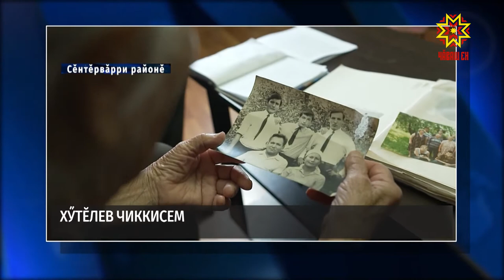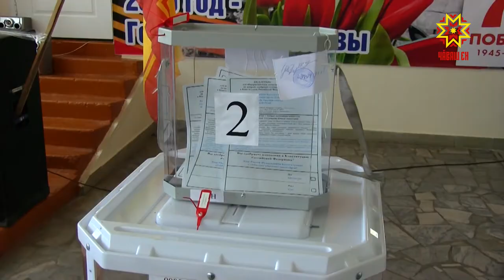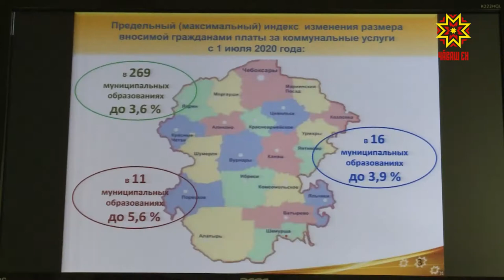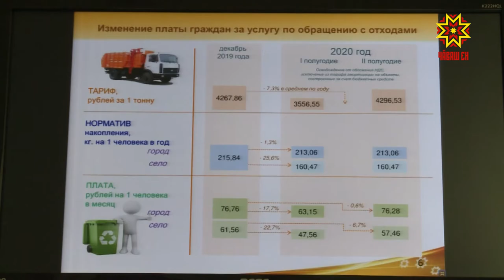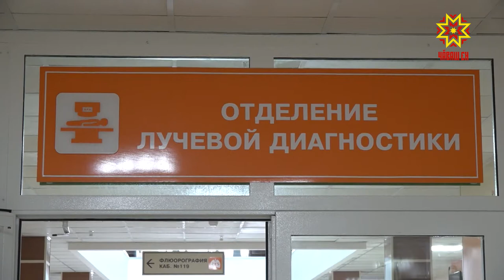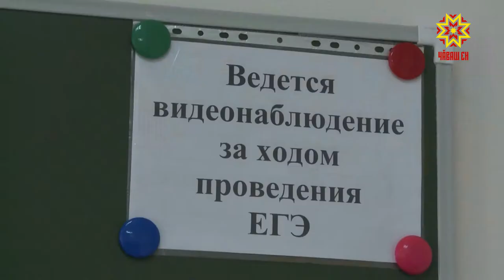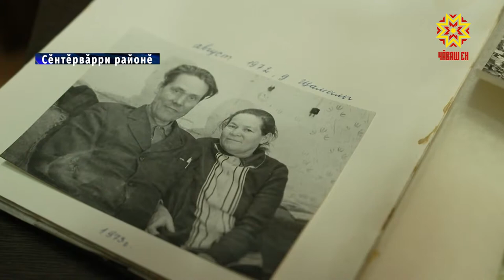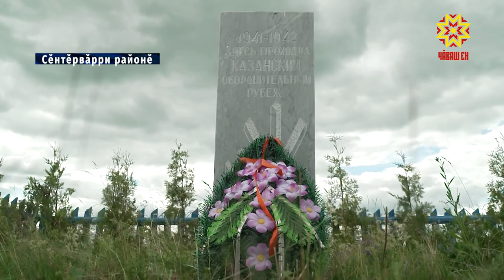Республика 29.06.2020 на чувашском языке. Вечерний выпуск